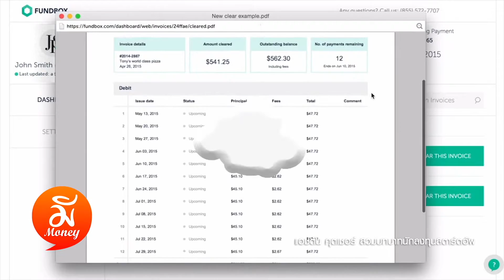มี Money : แอชตัน คุตเชอร์ สวมบทบาทนักลงทุนสตาร์ตอัพ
รายการ "มี Money" เพื่อ "สุขภาพการเงินที่ดี"

ออกอากาศทุกวันจันทร์-ศุกร์ เวลา 23.10 น. ทางช่อง True4U (ช่อง 24)